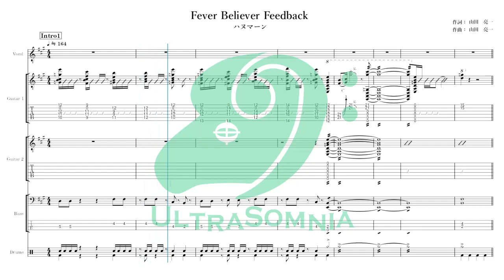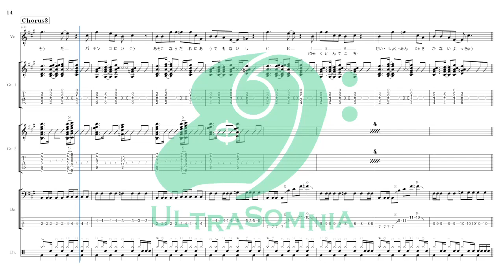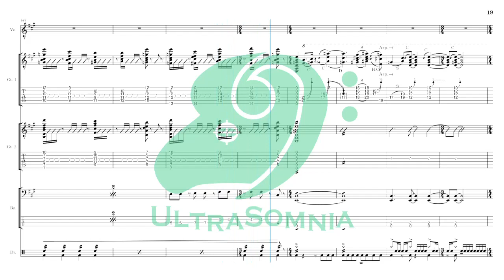【バンドスコア】「Fever Believer Feedback」ハヌマーン【完コピ】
ご覧いただきありがとうございます！UltraSomniaです。

今回は、ハヌマーンの「Fever Believer Feedback」のバンドスコアを作成してみました！

・Guitar 1（★★★★★）：ポジションの移動がよくあります。特にアウトロで10フレットのスライドがあるので注意です！Bメロで音の増減がたまにありますが、厳密に弾けなくても大丈夫です！
・Guitar 2（★★☆☆☆）：基本はコード弾きです。ポジション移動のみ注意が必要です！
・Bass（★★★☆☆）：基本はルート音を弾いていきますが、たまに変動するため注意が必要です。曲のテンポが速く、2音のコード弾きもあるため、ピック弾き推奨です！
・Drums（★★★★★）：曲のテンポが速く、16分連打やスネアの強弱の表情付けのために難易度が高くなっています。シンバルチョークと次のフレーズの間隔が短いため、慌てず格好良く止められるよう練習しましょう！

透かしなし、コード表記あり、高解像度版は下記で販売しております。せひご覧ください！

00:00 [Intro]
00:20 [Intro2]
00:31 [Intro3]
00:43 [A1]
01:01 [A1]x2
01:12 [B1]
01:24 [Chorus1]
01:36 [Inter1]
01:48 [A2]
02:00 [B2]
02:11 [Chorus2]
02:23 [Inter2]
02:35 [A3]
02:48 [Chorus2]x2
03:00 [Chorus3]
03:11 [Outro1]
03:25 [Outro2]
03:49 [Outro3]

このチャンネルでは、のちに自分で演奏しようとしている楽曲の
楽譜の作成・紹介をしております。

コメントで感想や、みなさんのおすすめの楽曲もお待ちしています♪